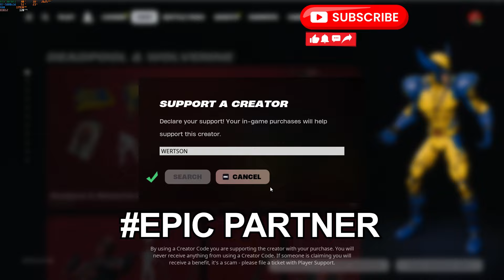67 Elimination MIDORIYA - DEKU Solo Vs Squads Zero Build Gameplay WINS (Fortnite Chapter 5 Season3)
Fortnite Chapter 5 is here! I hope you guys enjoy this zero build high-elimination, high-kill unreal ranked solo Fortnite win. High Elimination zero build solo Fortnite gameplay.

Fortnite solo vs squads 50 bomb, fortnite high elimination solo, fortnite world record solo Fast-paced fornite full gameplay high elimination Fortnite gameplay fast fortnite solo squad gameplay world record high elimination gameplay fortnite battle royale eliminations only high kill fortnite solo squad world record fortnite high elimination solo gameplay. High kill fortnite solo squad gameplay full game world record.

How to build in Fortnite, Fortnite meta for zero builds, Fortnite meta for builds, how to w key in Fortnite, Fortnite best graphics settings, Fortnite best settings, Fortnite key binds on mouse and keyboard, Fortnite controller sensitivity, Fortnite mouse sensitivity, how to get god aim in Fortnite, best Fortnite movement, Fortnite tips and tricks, how to get XP in Fortnite, how to rush in Fortnite, Fortnite best landing spots, Fortnite FNCS, Fortnite season 3 chapter 5 battle royal gameplay, Fortnite clips, Fortnite highlights, Fortnite movement, how to get better in fortnite, Ninja, Tfue, Sypher Pk, Remi, Clix, Polarize, Buga, courage, Sensei.